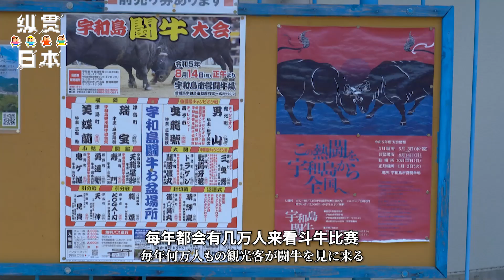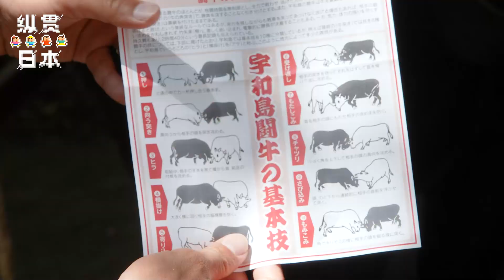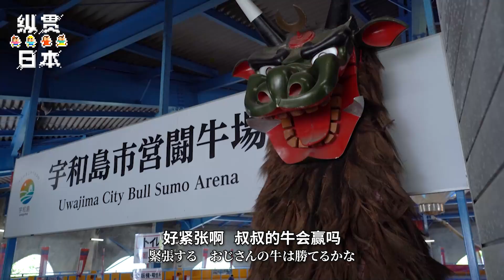日本传统动物相扑，斗牛输了反而奖金更高？「纵贯日本 60」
「纵贯日本」第60集，我们观看了日本唯一的斗牛比赛。跟西方斗牛不一样的是，这里很像动物相扑。据说斗牛输了获得奖金更多？还采访了一个三代斗牛世家，我很好奇这项运动到底有什么魅力，让他们坚持到了现在？

Yahoo!

WeChat - wanoyumehouse